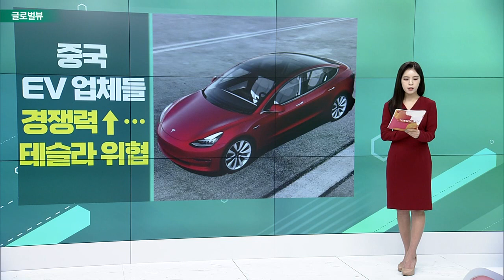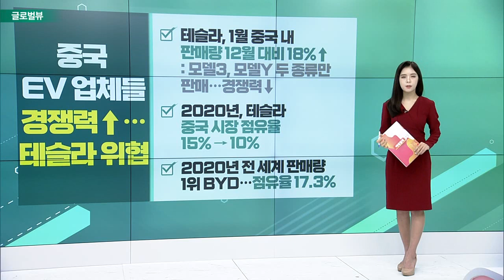메타, 오는 3월 추가 감원 추진 / BoA, 랄프로렌 투자의견 목표가↑ / JP모건, 디즈니 커버 재개… ‘비중확대’_글로벌 VIEW (20230214)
메타, 오는 3월 추가 감원 추진
- 지난해 11월 1만1000명 직원 해고: 오는 3월, 추가 감원 예정
- 일부 팀, 예산 결정 연기… 업무 차질↑
- 자세한 언급 피해… 주가는 3% 상승 마감

BoA, 랄프로렌 투자의견 목표가↑
- 랄프로렌 ‘중립 → 매수’: 동종업계와 차별화… 글로벌 다각화 성공
- 랄프로렌, 올해 주가 12%↑
- 목표가 130달러 → 145달러… UBS 157달러 제시

JP모건, 디즈니 커버 재개… ‘비중확대’
- 디즈니 ‘비중확대’…목표가 135달러: 내년부터 스트리밍 손실 급감…테마파크 수익성↑
- 월가 분석가 31명 중 7명 ‘강력매수’, 19명 ‘매수’
- 미디어 업종 최선호주 ‘디즈니’ 선정

중국 EV 업체들 경쟁력↑… 테슬라 위협
- 테슬라, 1월 중국 내 판매량 12월 대비 18%↑: 모델3, 모델Y 두 종류만 판매… 경쟁력↓
- 2020년, 테슬라 중국 시장 점유율 15% → 10%
- 2020년 전 세계 판매량 1위 BYD… 점유율 17.3%